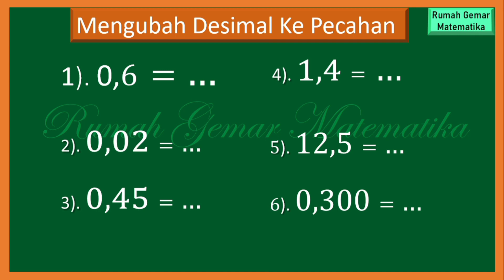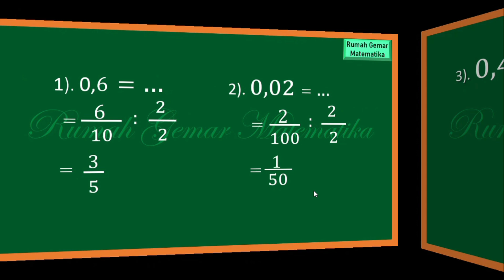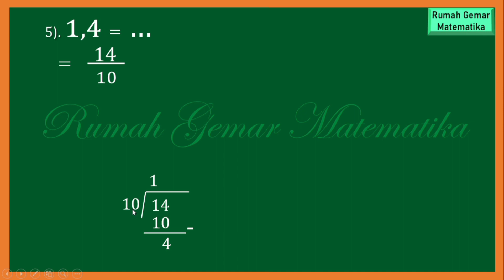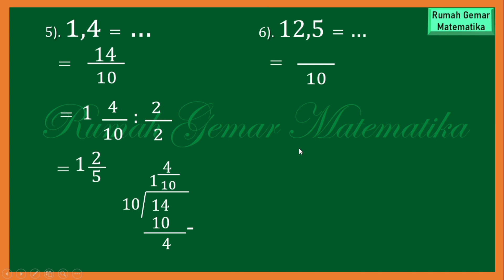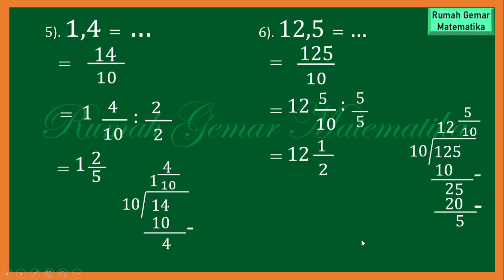CARA MENGUBAH DESIMAL MENJADI PECAHAN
Cara mengubah desimal ke dalam bentuk pecahan
Cara mengubah pecahan desimal ke dalam pecahan biasa
Mengubah desimal ke pecahan
Cara mengubah desimal ke pecahan
Cara mengubah bilangan koma menjadi pecahan
Cara mengubah bilangan desimal ke pecahan
Cara mengubah bilangan desimal menjadi pecahan